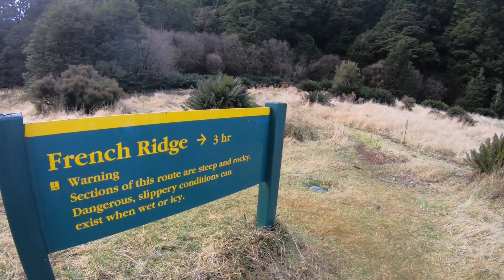Mt Aspiring Southwest Ridge Winter Ascent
A mid-winter climb of the classic Southwest Ridge of Mt Aspiring, with Alastair McDowell, Tom Hadley, Owen Daniell. Great conditions.